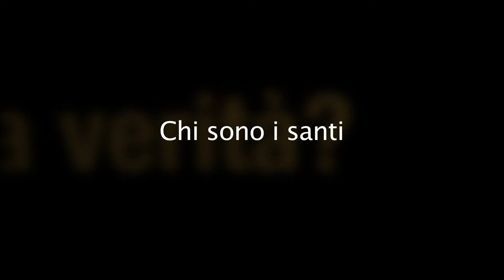Chi sono i santi?